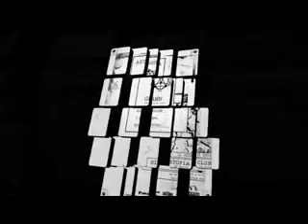SAGAAN@distopiaclub 21 08 14 Bilbao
SAGAAN live at Distopia Club, Bilbao